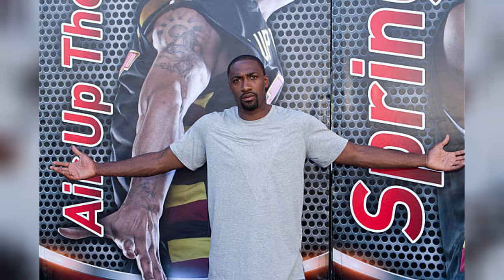Gilbert Arenas` Wife, 5 Kids, Age, Family, Height, Houses, Lifestyle and Net Worth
Gilbert Jay Arenas Jr. born January 6, 1982 is an American former professional basketball player. Arenas attended Grant High School in the Valley Glen district of Los Angeles, and accepted a scholarship offer to the University of Arizona late in his junior year. He was drafted by the Golden State Warriors with the 31st overall pick in the 2001 NBA draft.
Arenas is a three-time NBA All-Star, three-time member of the All-NBA Team, and was voted the NBA Most Improved Player in the 2002–03 season. Arenas was nicknamed "Agent Zero", due to his former jersey number and his late-game shot-making ability. He has also been nicknamed "Gibby." Both names quickly became fan favorites during his time in the Washington, D.C. area.